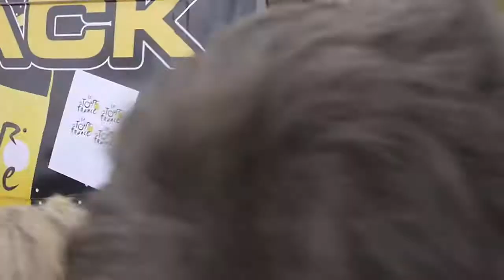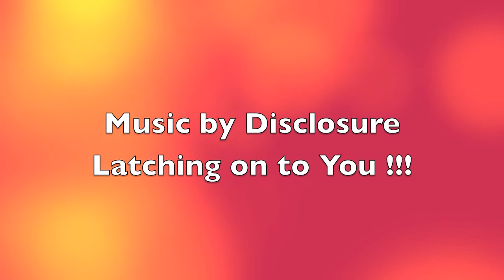Tour de France 2014 Yorkshire Skipton and Holme Moss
The Tour comes to Yorkshire and Yorkshire comes to the Tour. Skipton and Holme Moss,